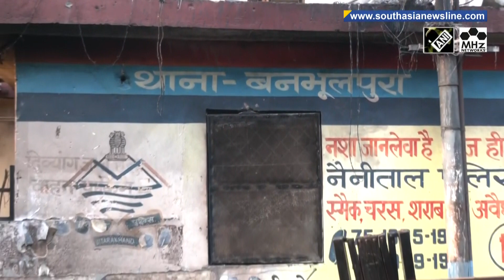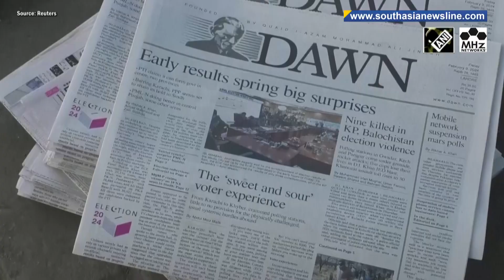War of Words” in parliament over White Paper on Indian Economy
Introducing the “White Paper on the Indian Economy” finance minister Nirmala Sitharaman on Friday lashed out at Congress-led UPA and said decision making came to a standstill during their 10 years of governance, due to corruption and scandals. Heightened security measures were in place in Haldwani city of India’s Uttarakhand after violence broke out on Thursday evening following an anti-encroachment drive. Pakistanis woke up with an air of uncertainty on Friday, a day after national election, still unaware if they would have an “independent-led” parliament or one led by a political dynasty. Pakistanis woke up with an air of uncertainty on Friday, a day after national election, still unaware if they would have an “independent-led” parliament or one led by a political dynasty. Moving on… People in Pakistan-occupied Kashmir have been facing severe environmental hazards due to exploitation of natural resources, with depleting water reserves and forest fires becoming common. Bangladesh Foreign Minister Hasan Mahmud during his last leg of visit to India, met Union Minister of Commerce and Industry Piyush Goyal on Friday, and requested India's support in ensuring supply of essential commodities. Scuba diver Aravind Tharunsri and his 10-year-old daughter Tara, have been riding the wave of change by collecting discarded plastic and other waste from underwater, in a drive to clean the ocean. Braving biting cold, thousands of devotees on Friday thronged Sangam - the confluence of holy rivers - Ganga, Yamuna and mythical Saraswati - in India’s Prayagraj city to take a holy dip and offer prayers on 'Mauni Amavasya' or no moon night.

South Asia Newsline - Feb 09, 2024 News Bulletin:
- “War of Words” in Indian parliament over White Paper on Indian Economy
-  PoK residents upset over depreciating natural resources, severe water shortage
-  Indian father-daughter Scuba-Diving duo collect trash from sea